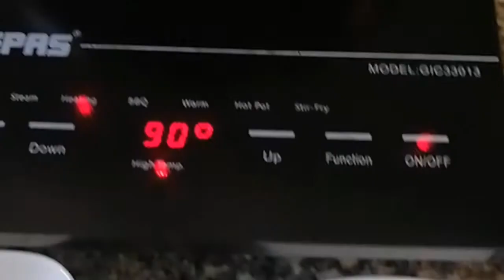Egg curry recipe by indian youtube priya chandel